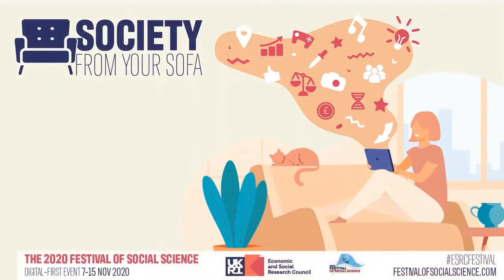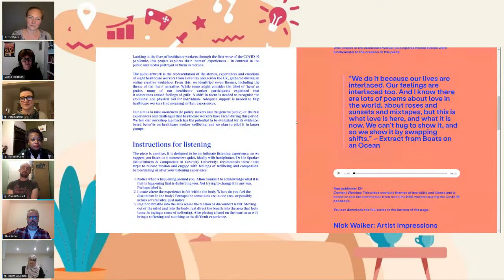ESRC Festival of Social Science: Coventry Creates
Coventry Creates: Artistic and Academic Collaborations in a City of Culture

In response to the global pandemic, Coventry and Warwick universities joined together to launch 'Coventry Creates' a project to support the local arts and cultural sector whilst also providing researchers with the opportunity to explore their work through an artistic lens. This culminated in an online digital exhibition showcasing both the research and the artistic responses. This event will discuss how these collaborations worked, the benefits to those involved and the lessons learned for closer collaboration between universities and their local communities.

Please join us for a panel discussion and Q and A with key people involved in the project Coventry Creates, chaired by Jackie Hodgson (Deputy Pro-Vice Chancellor for Research, University of Warwick) and including;

Peta Murphy (Associate Dean Enterprise and Commercial, Coventry University)

Doreen Foster (Director of Warwick Arts Centre)

And Coventry Creates Project teams -

Reintegrate: Reem Doukmak (Early Career Researcher, Applied Linguistics, University of Warwick) and Paul O'Donnell (theatre maker, performer, producer, director)

Boats on an Ocean: Kerry Wykes (Researcher and Lecturer in Emergency Care, Coventry University) and Nick Walker (writer and director with China Plate Theatre)